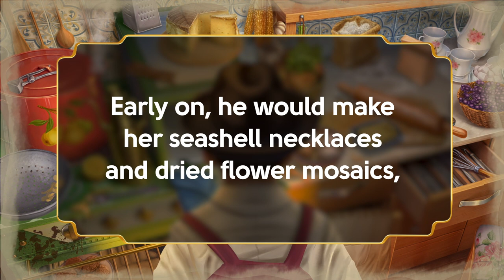Mr. Talbot's Tales of Snowdrop Island, Part 2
Don't you just love hearing about the Talbots' adventures on Snowdrop Island? Join Mr. Talbot again as he shares another memory about this gorgeous snowy island!